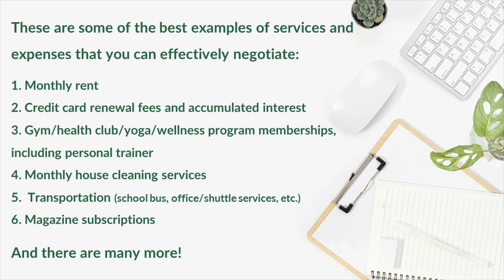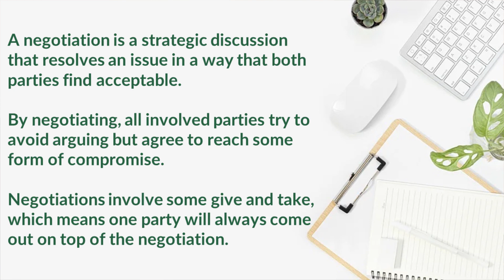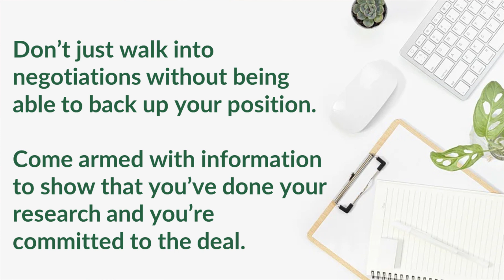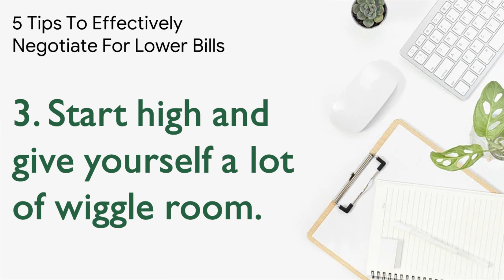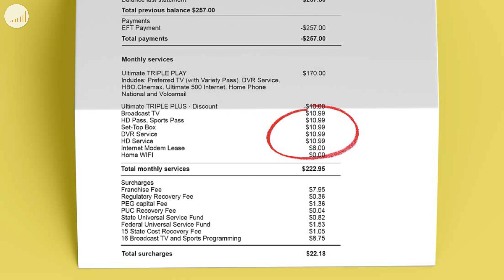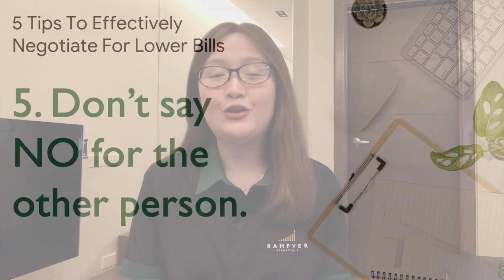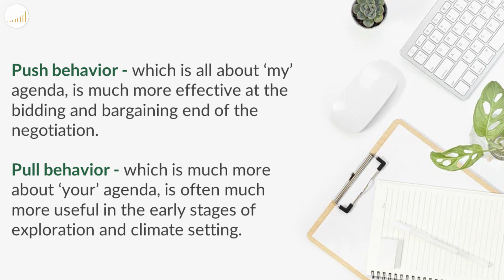5 TIPS TO EFFECTIVELY NEGOTIATE FOR LOWER BILLS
Our SVP and Head of Sales, Marketing, & Distribution Jung Fernando shares the 5 tips to effectively negotiate with your service providers to lower your bills.

WANT TO LEARN MORE ABOUT MUTUAL FUNDS?

Join us in our regular webinars as we present the benefits of Mutual Fund investing and how it can help you reach your financial goals!

See you!